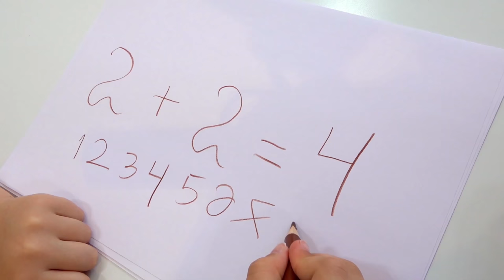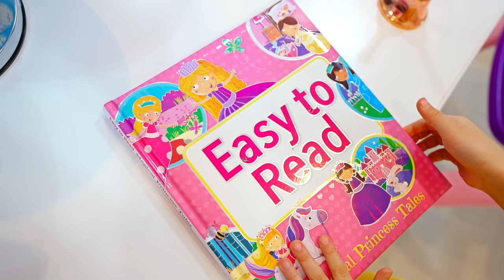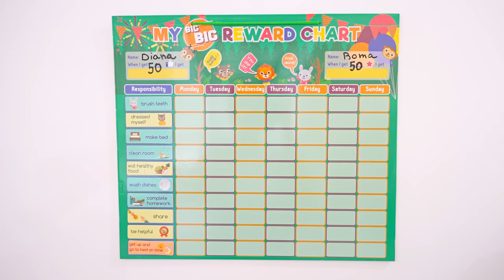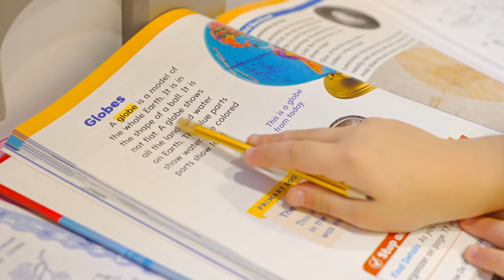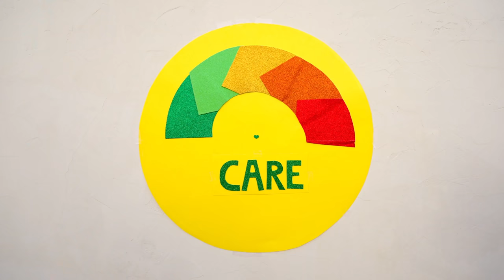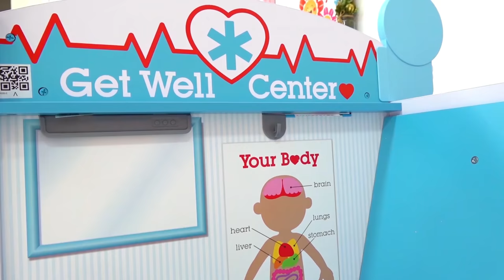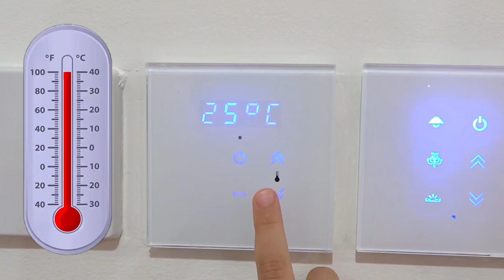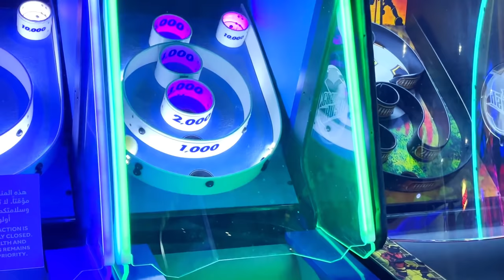Diana e Roma em português - Melhor compilação de vídeos infantis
Coleção dos melhores vídeos infantis de Diana e Roma em português.